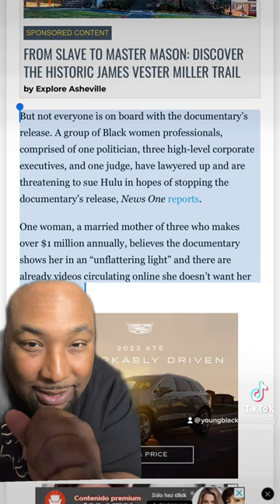Black Female professionals sue Hulu over to stop release of freaknik documentary